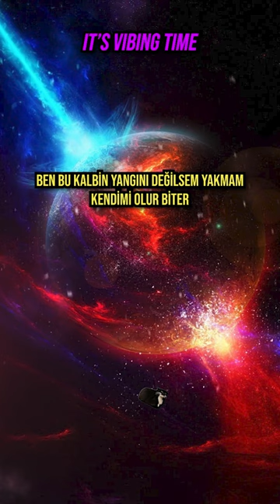Can Bonomo - Ağla Şimdi Sonsuza Kadar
Sözleri
Can Bonomo Ağla Şimdi Sonsuza Kadar şarkı sözleri,

Belki susmak anlamak demektir her şeyi
Görmek demektir her şey görünmez olsa da
Öyleyse bilmediğin şey yok bu dünyada
Beni sevmekten başka

Ben bu kalbin yangını değilsem yakmam kendimi olur biter
Bir gün ağlar bir gün ölür bir gün unuturum
Gösteri başlamadan biter bye bye
Gösteri başlamadan biter

Belki zaman harcamak demektir her şeyi
Harcamak rüyaları harcamak sevgiyi
Öyleyse senin kalbin sonsuza dek atar
Ağla şimdi sonsuza kadar
Ağla şimdi sonsuza kadar bye bye